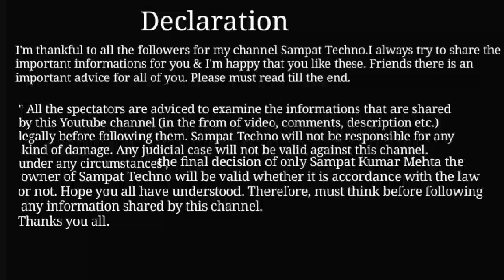Lok Adalat in Hindi | lok adalat lacture in Hindi | by Sampat Techno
1. Lok Adalat in Hindi
2.. Lok Adalat lacture in Hindi
3... Lok Adalat

Hello friends. .
आप सभी से आग्रह है चैनल को फ्री मैं  सब्सक्राईब जरूर कर ले और घंटी को बजा दे ताकि मैं जो भी वीडियो डाउनलोड करुंगा उसका Message आपको सबसे पहले मिले धन्यवाद ।